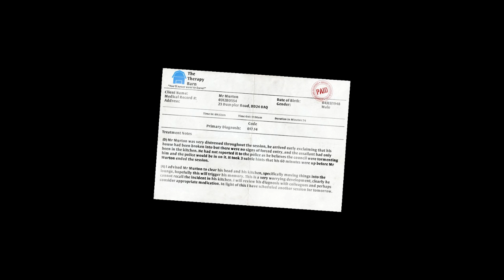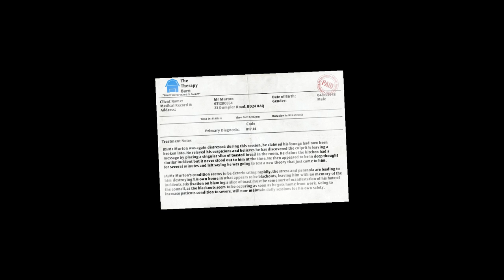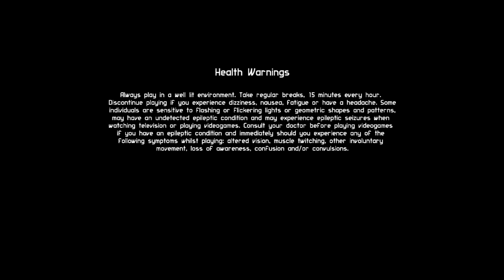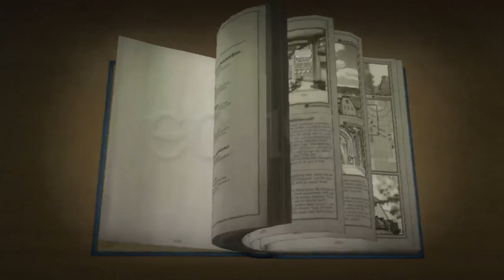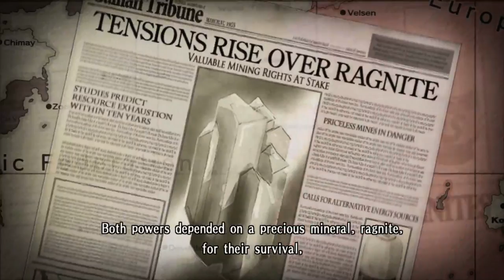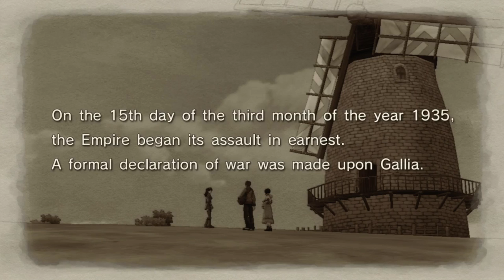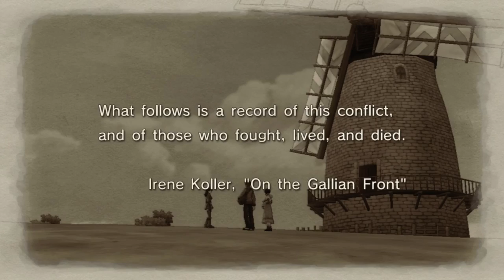Steam Train - Part 5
Return of the Steam Train! | 1 BLIND game every ~1 hr
I was bored yet again, and didn't know what to stream.. so I felt it was a good time to continue the Train's trip through my Steam library! This time they were mostly silly games, with the dark, grim, and violent Tomb Raider thrown in for a mood whiplash. I had fun with it though, as I did all the games. The one I liked the most was Valkyria Chronicles, and I think I'd like to continue that on stream. I might play The Legend of Kay Anniversary on stream again too, if people want to make fun of the voice acting some more. Blade Kitten was also super fun, but unless it gets requested, I'm just going to play it off stream. I Am Bread and Tomb Raider I might play again.. maybe.. the former might be best to play on stream so everyone can laugh at my failures, but I don't think I'll play it again anytime soon; the latter I don't really want to play more of right now, but someday I will.

As before, please let me know which games you enjoyed seeing me play and would like to see more of!

Orig. Stream Date: February 2, 2017
Games:
0:00:00 - I Am Bread
0:55:14 - Blade Kitten
1:57:30 - Legend of Kay Anniversary
3:05:56 - Tomb Raider
4:26:00 - Valkyria Chronicles

Part 6: